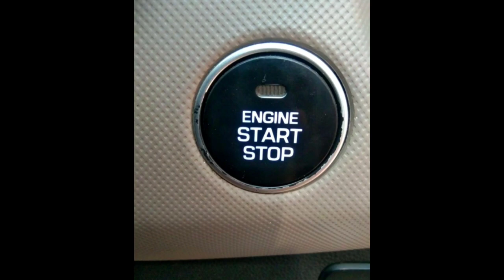Hyundai Grand I10 Car Sales Used Car Sales In Tamil Nadu India Bala Car Sales Buying Online Sarvie